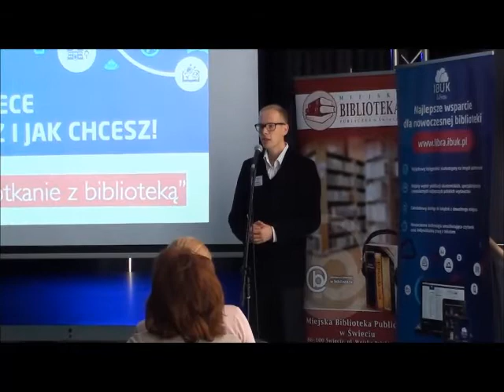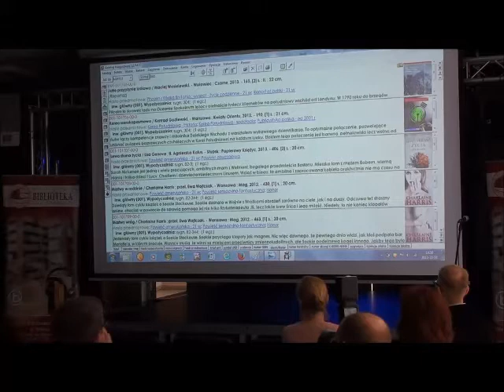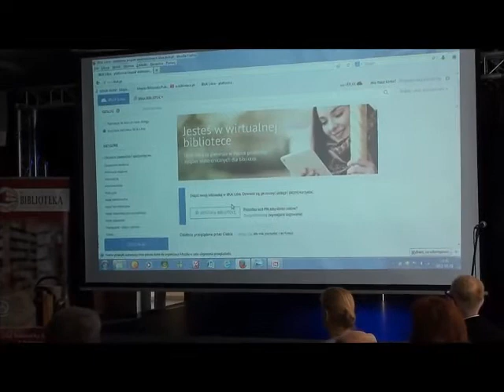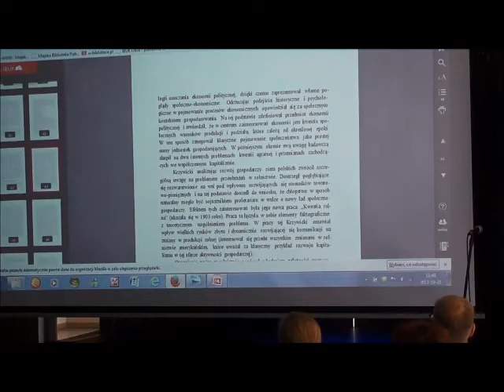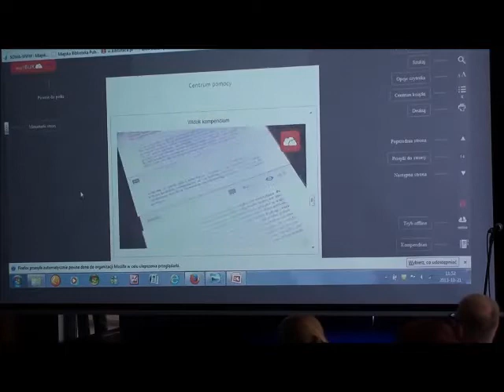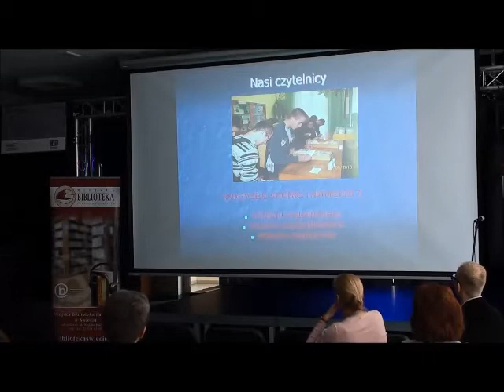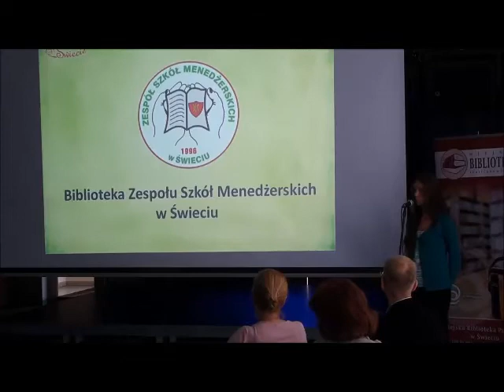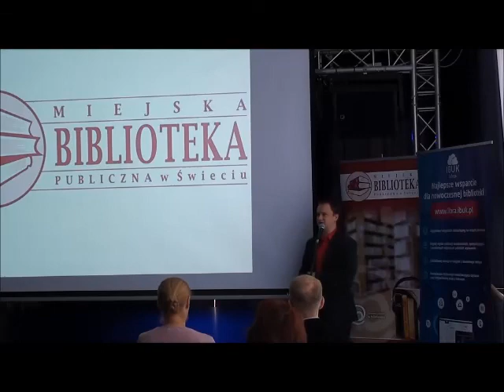„Od książki do ibuka spotkanie z biblioteką"